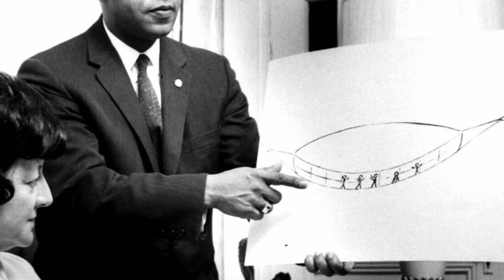Subscribe to The conspiracies in hindi